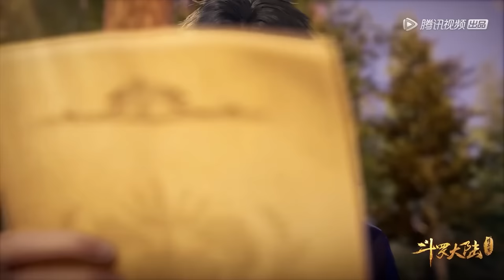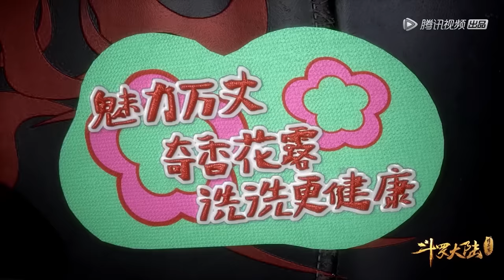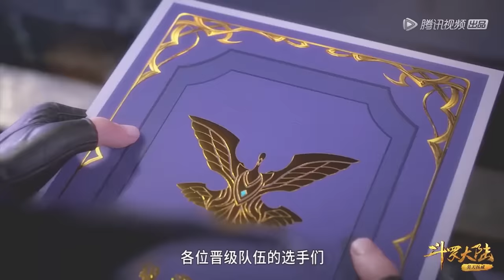🌱唐三带领史莱克一路碾压五元素学院！以阎王帖反杀魂圣！【斗罗大陆 Soul Land】国漫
国漫 Drama Name:【Soul Land】